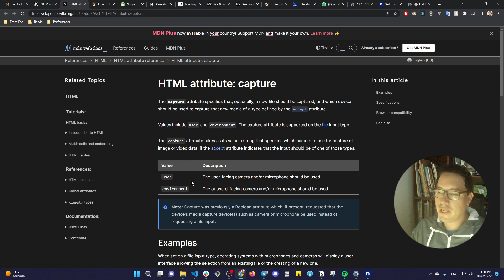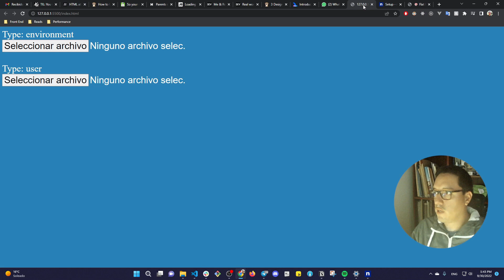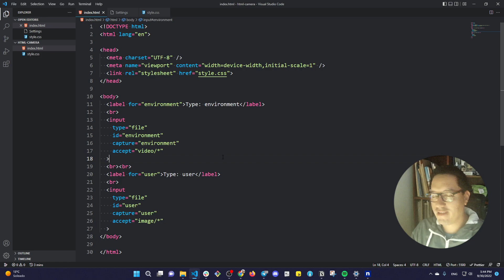Accede a la cámara de tus usuarios solo con HTML!!!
Un pequeño truco que te puede gustar y puedes aplicar en tus proyectos.

.:: Comunidad ::.

.:: Redes ::.

¿Quieres apoyar a la comunidad?
Puedes apoyar a la comunidad a seguir creando contenido de calidad y/o unirte a alguna de nuestras múltiples opciones para encontrar la mejor versión de ti y mejorar tus habilidades con nosotros.